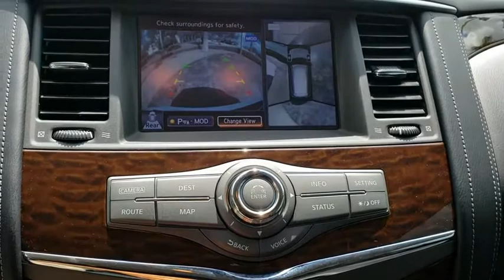2017 Nissan Armada Orlando, Hunter's Creek, Kissimmee, Windermere, Davenport, FL W225960A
Pearl White Used 2017 Nissan Armada available in Orlando, Florida at Central Florida Chrysler. Servicing the Hunter's Creek, Kissimmee, Windermere, and Davenport, FL area

White Priced below KBB Fair Purchase Price! 4D Sport Utility CARFAX One-Owner. Clean CARFAX. ABS brakes, Active Cruise Control, Electronic Stability Control, Entertainment system, Front dual zone A/C, Heated & Cooled Front Bucket Seats, Heated door mirrors, Heated front seats, Heated rear seats, Illuminated entry, Low tire pressure warning, Navigation System, Power moonroof, Remote keyless entry, Traction control.Reviews:* Higher-quality cabin that betters most competitors; smooth and quiet V8 engine; more comfortable and less trucklike to drive than some rival SUVs; plenty of ground clearance for off-road adventures. Haven't found the feature you're looking for? This vehicle is just one of many available at Central Florida Chrysler. Need Bluetooth ? MP3 ? Navigation ? GPS ? Nav ? Moonroof ? Sunroof ? Power features ? Auto start or remote keyless entry ? Look no further!!! Internet Price is after $750 owner loyalty and dealer installed options .